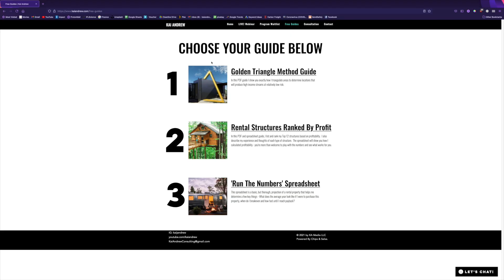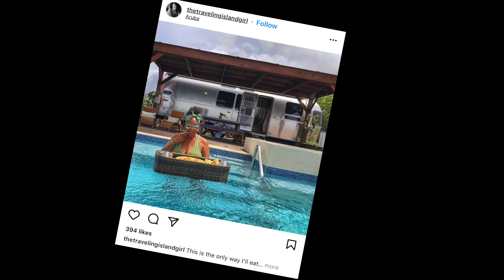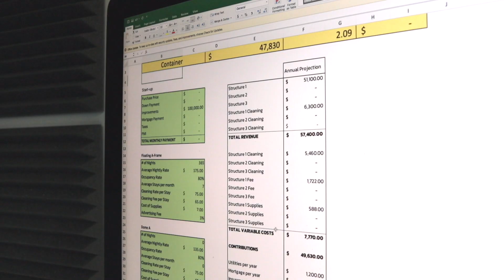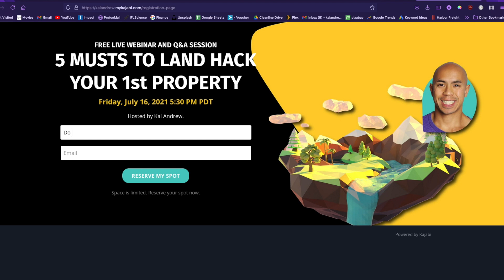Tour my Self-Designed $128k Storage Container Home/Shop (under construction)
Tour my unfinished $75k container home that’s costing me $150k+.  You maybe asking why am I overpaying and OK with it?  It's because it's going to make me a lot of money quickly.

START MAKING MONEY ON AIRBNB & GET $50:
HOME STUDIO SETUP:
- Camera: Canon Rebel SL2
- Lens: 24MM
10-18MM Wide-angle
- SD Card
- 4 TB Hard drive
- Lapel Mic
- Portable Mic

Background vector created by freepik - freepik.com